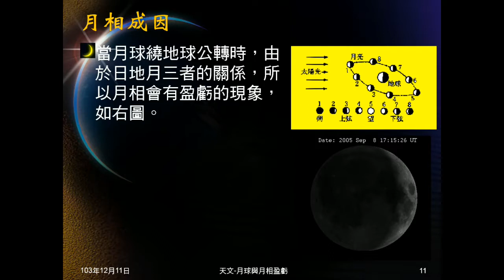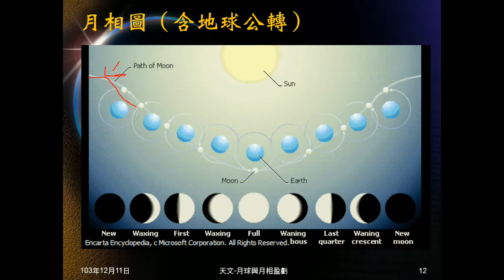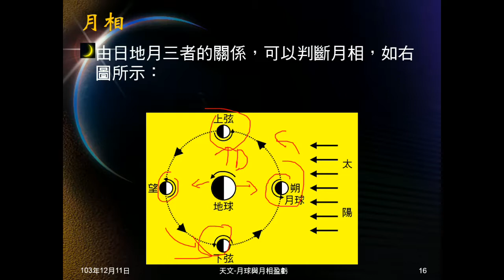103學年地科 天文21：月相解題：判斷方位時間月相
說明月相解題要明白的三件事：方位、時間、月相。